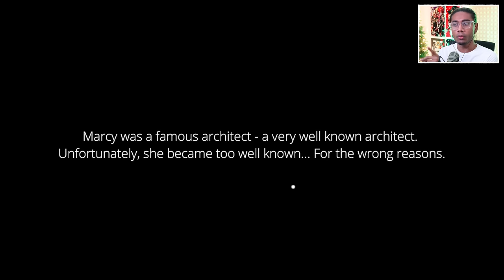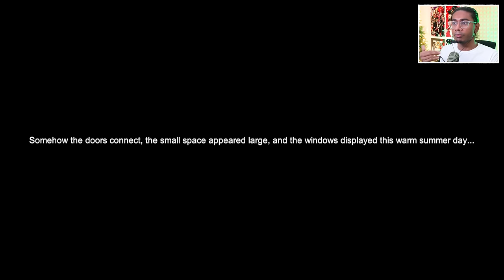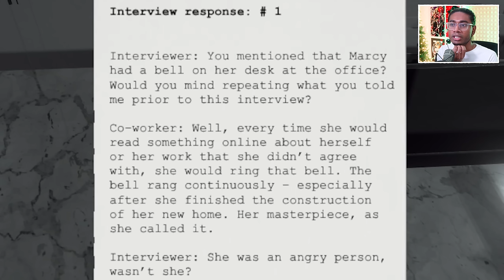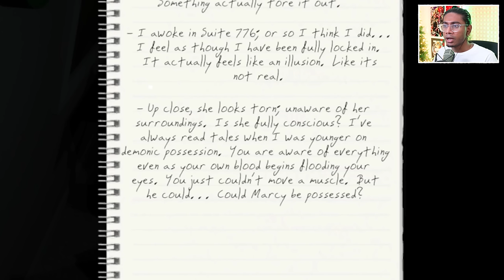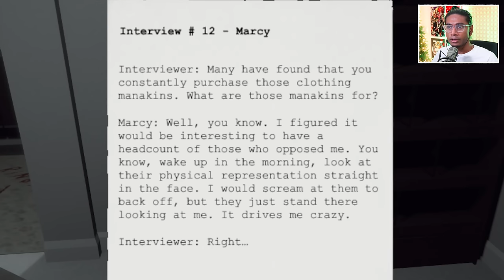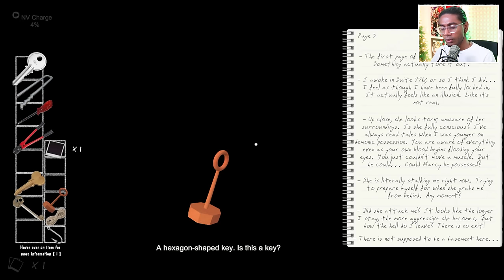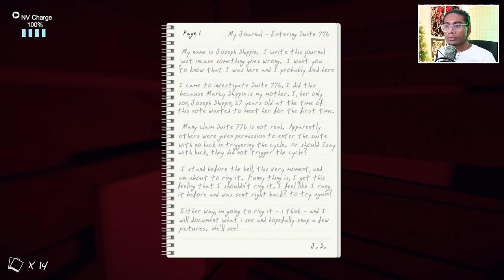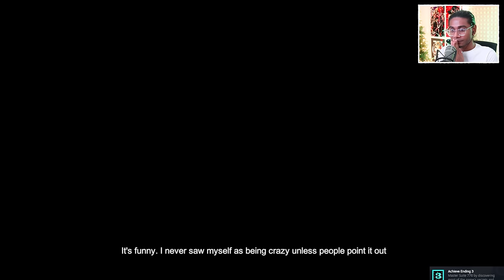GET ME OUT OF THIS HOUSE | Suite 776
Not the person in the doorway my dudes..

Game is called Suite 776 by Stanislaw Truchowski!